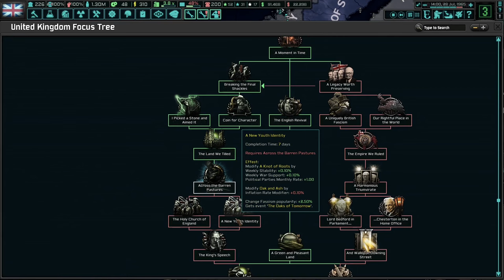Social Credit Is The Way Forward! (FINALE) Hoi4 - TNO: Last Days Of Europe, UK Gerard Wallop #3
Gerard Wallop is one of the collaborators that can win the civil war in the United Kingdom. He has two paths in the end - one for his own path, and one for his party's path. I hope you enjoy!